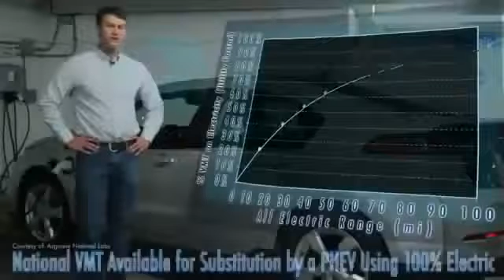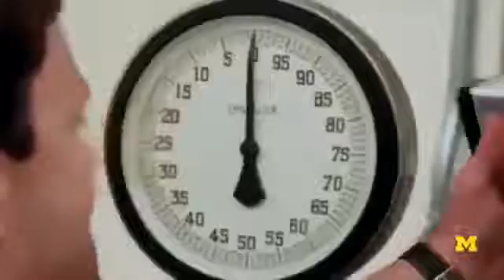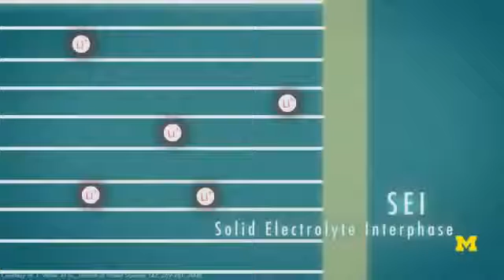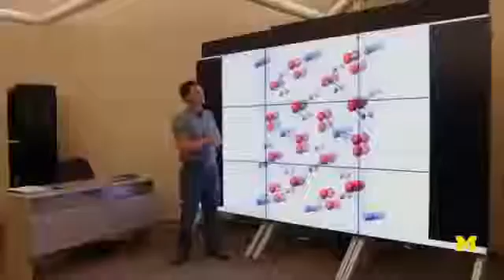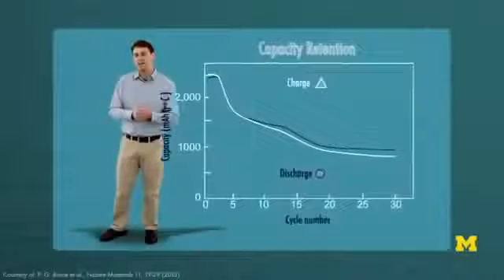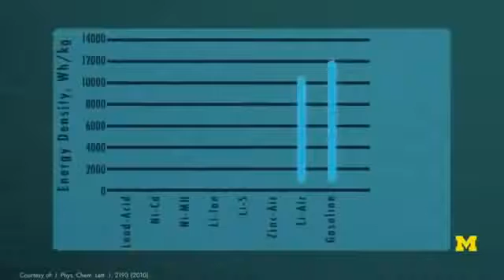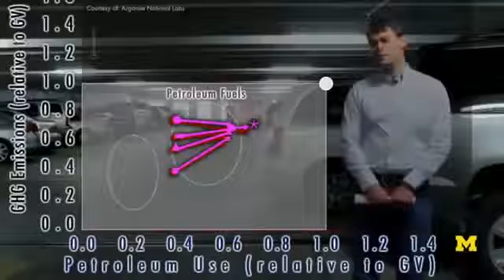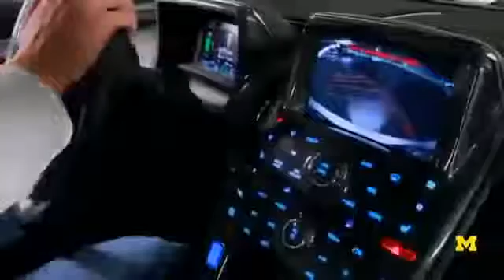► Documentary films 2017 - Future Electric Car Battery Technology - Documentary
A fascinating trip to the University of Oxford, Department of Materials, where scientists are doing amazing research into batteries of the future. Professor Peter .